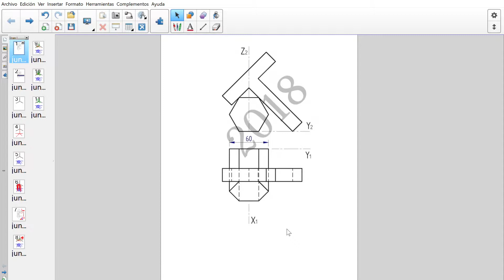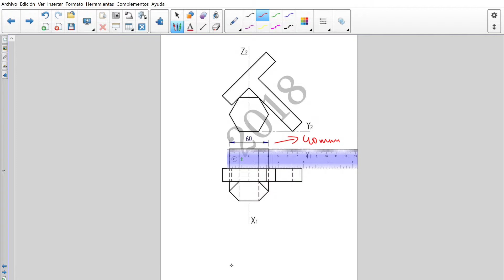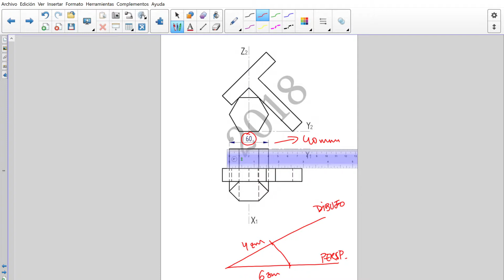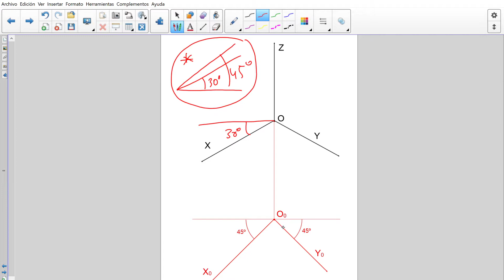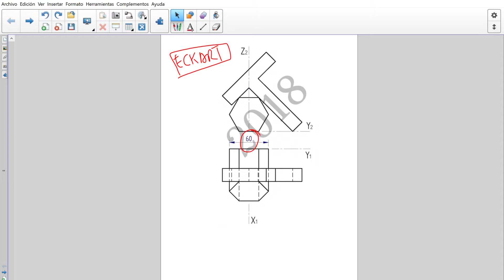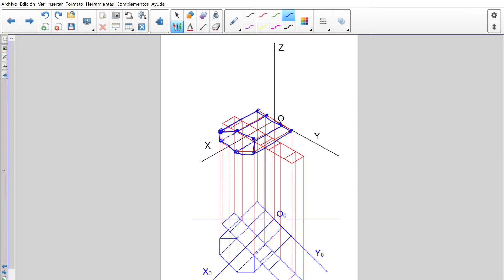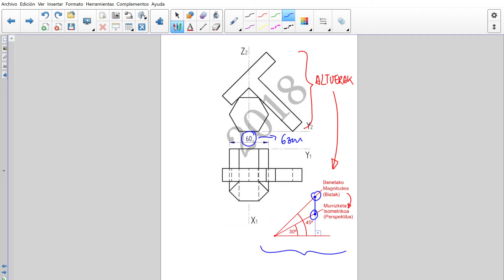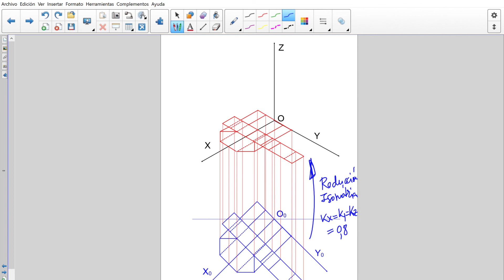EAU 2018 A3 Ekaina